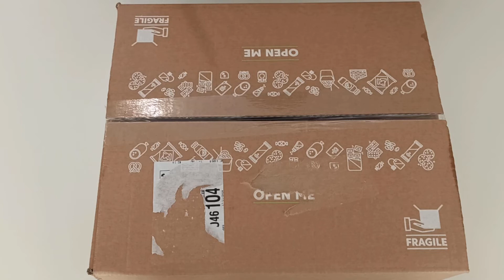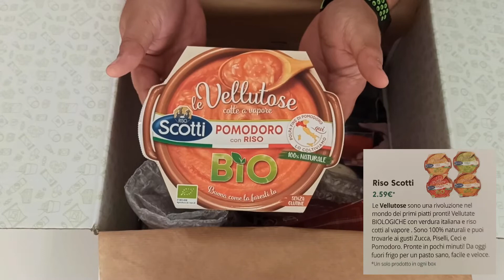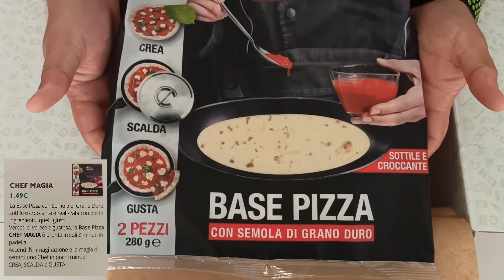Degusta Box Novembre 2020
Sapori dolci